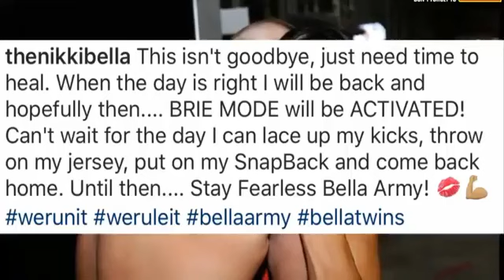WWE BREAKING NEWS NIKKI BELLA LEAVING WWE For NOW AJ LEE COMMENTS ON IF SHE'LL EVER RETURN TO WWE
WWE BREAKING NEWS NIKKI BELLA LEAVING WWE For NOW AJ LEE COMMENTS ON IF SHE'LL EVER RETURN TO WWE| 【HD】.
Sub my channel BREAKING NEWS- NIKKI BELLA LEAVING WWE FOR NOW AJ LEE COMMENTS ON IF SHE'LL EVER RETURN TO WWE|JOHN CENA
WWE BREAKING NEWS: NIKKI BELLA LEAVING WWE FOR NOW + AJ LEE COMMENTS ON
WWE BREAKING NEWS: LATEST UPDATE ON AJ LEE
WWE BREAKING NEWS: HAS WWE FIRED AJ STYLES??? (AJ STYLES VS SHANE MCMAHON

WWE BREAKING NEWS- NIKKI BELLA LEAVING WWE FOR NOW  AJ LEE COMMENTS ON IF SHE'LL EVER RETURN TO WWE|JOHN CENA|